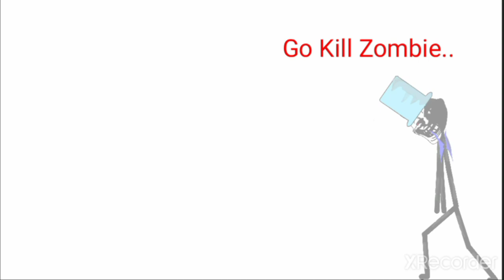2022 is world is zombie part 1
2022 fight of the zombie

me vs zombie

survival zombie